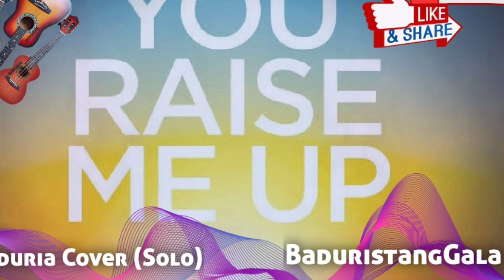You Raise Me Up on Bandurria (Solo), NCC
Song played on banduria alone for tutorial and copyright purposes.